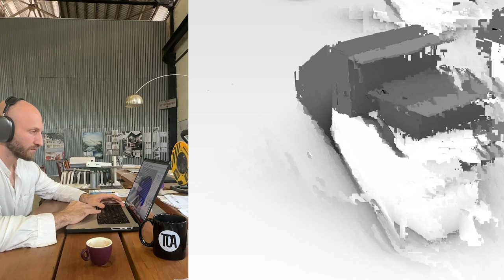Maximizing GFA for a Semi-Detached House in Singapore: A Modern Design Approach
Join me in this exciting journey as I work on enhancing the Gross Floor Area (GFA) of a semi-detached house in Singapore. This video offers a unique inside look into the architectural and design challenges involved in maximizing space while adhering to the modern aesthetic principles that characterize Singapore's residential architecture.

Throughout the video, I'll guide you through the key stages of the design process, from initial sketches to the final model, highlighting innovative solutions to increase the GFA without compromising style or functionality. Whether you're an architecture enthusiast, a professional in the field, or simply curious about modern design techniques in a dense urban setting, this video provides valuable insights and inspiration.

Your support helps me create more videos like this!